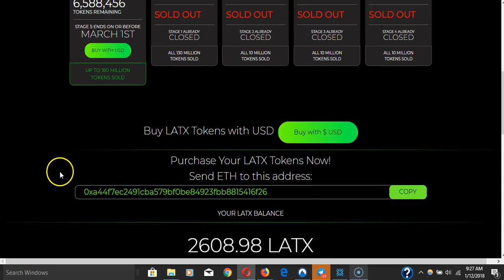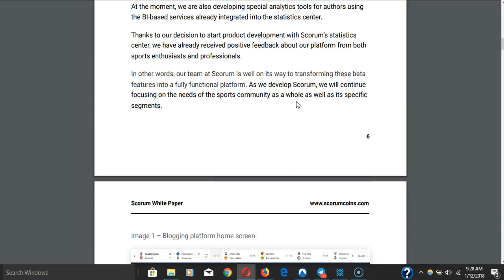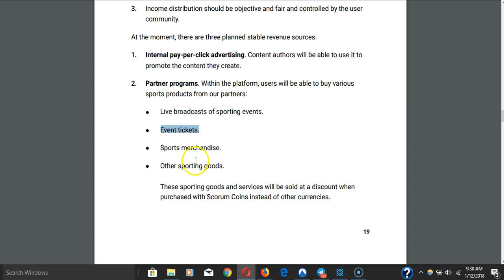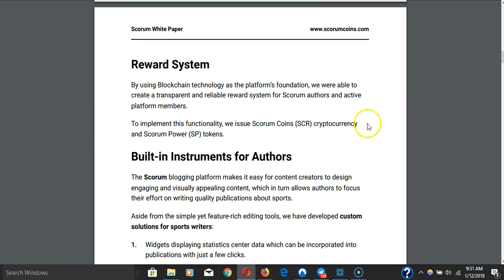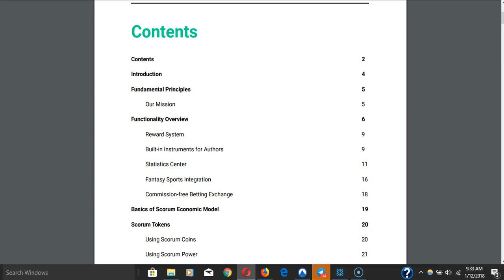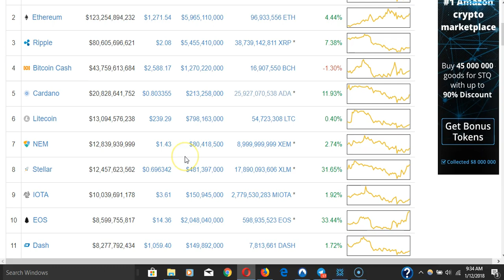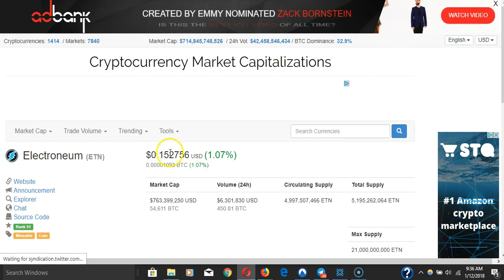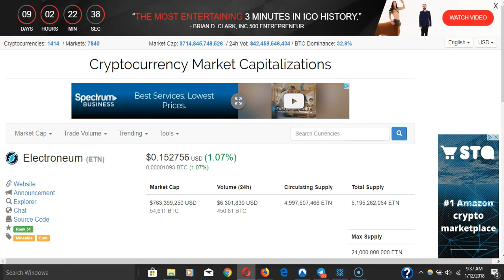Last day for Latium ICO. Scorum whitepaper overview. Market fud over?